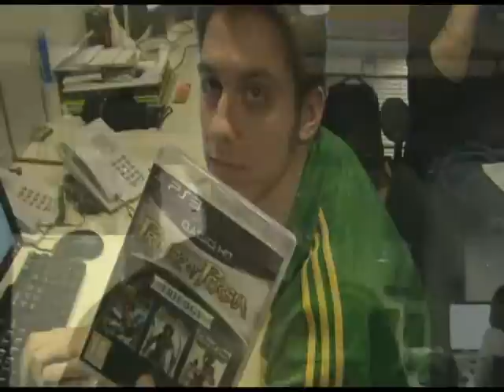Polygamia.pl - na zapleczu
Jak wygląda redakcja Polygamii na codzień?